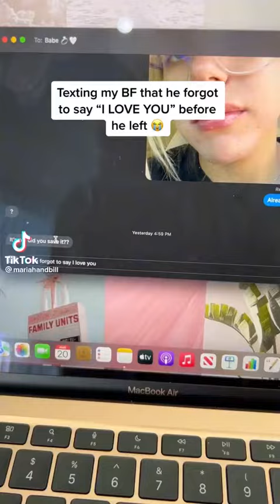December 30, 2022